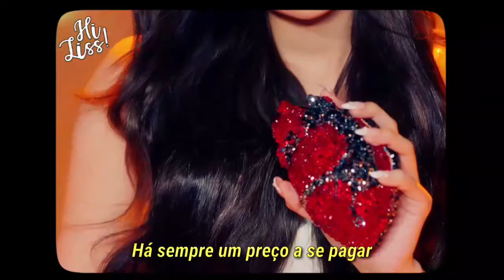BLACKPINK - Kill This Love (Legendado/Tradução)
• Artista: BLACKPINK
• Álbum: Kill This Love - EP
• Edição: Hi Liss!

Assista em HD, ele é seu melhor amigo :)

All Rights Administered by YG Entertainment Inc. (Music) (em nome de YG ENTERTAINMENT); UNIAO BRASILEIRA DE EDITORAS DE MUSICA - UBEM, CMRRA, UMPI, ASCAP, LatinAutor - UMPG, Warner Chappell, LatinAutor - Warner Chappell, BMI - Broadcast Music Inc., UMPG Publishing, LatinAutor e 16 associações de direitos musicais | No copyright infringement intended | Não reposte os meus vídeos.